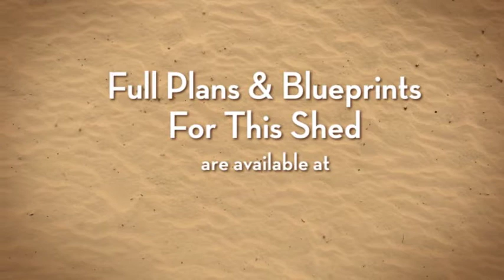10x16 Saltbox Shed Plans - Blueprints For Durable Storage Shed